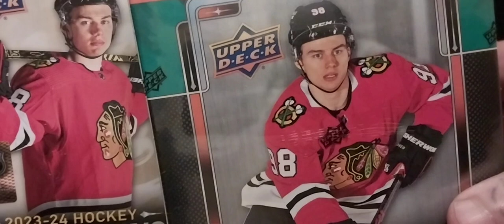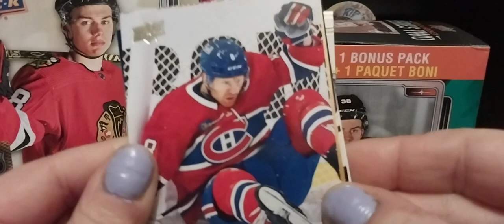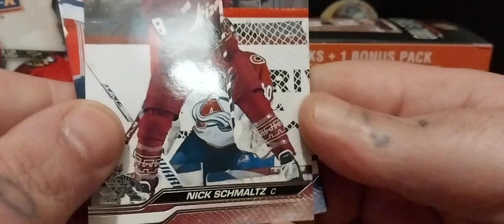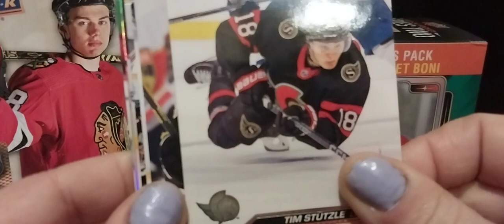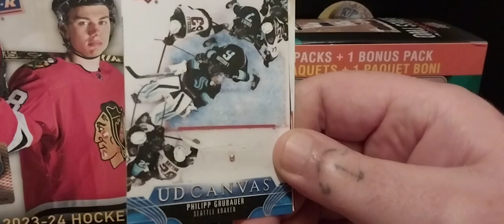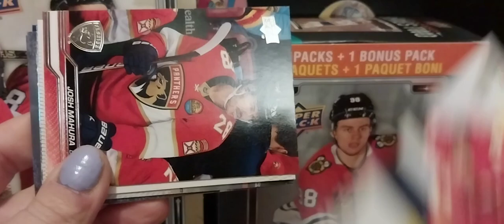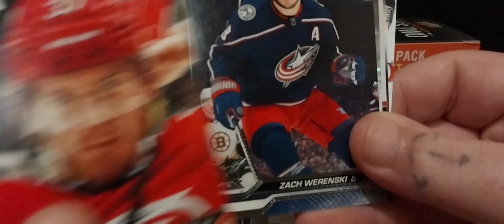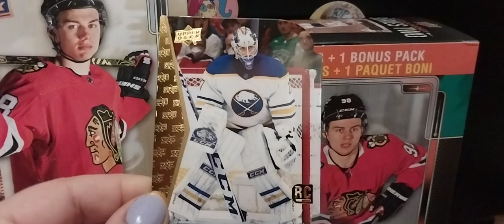Still Bedard Hunting Mega Blaster series 2 with @raven_rox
Bedard Mania is Running Wild.